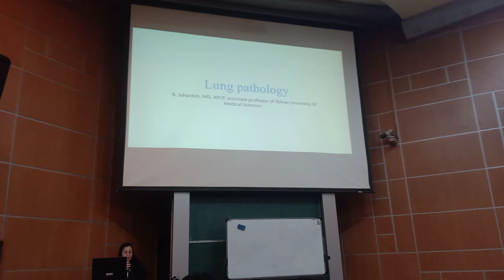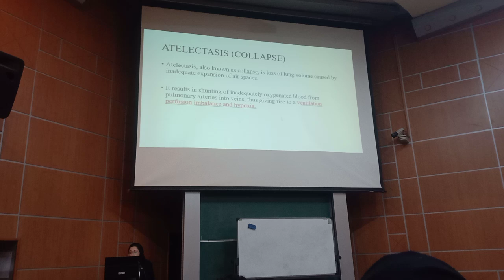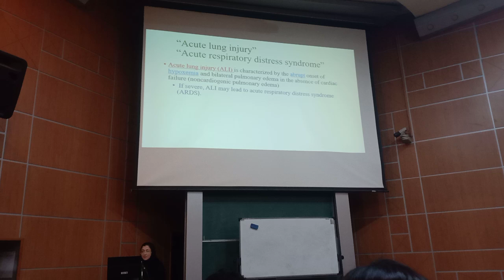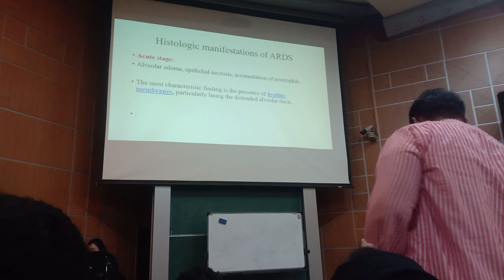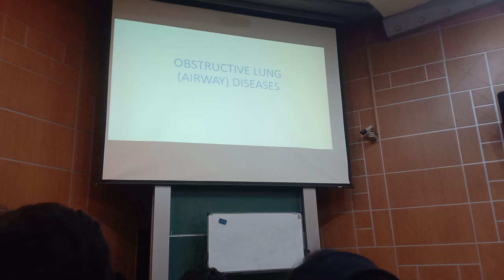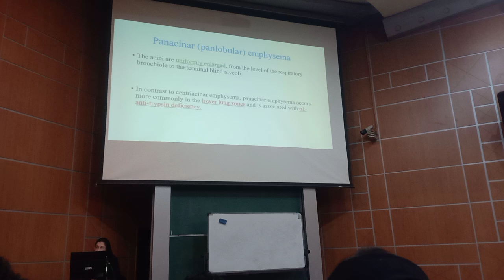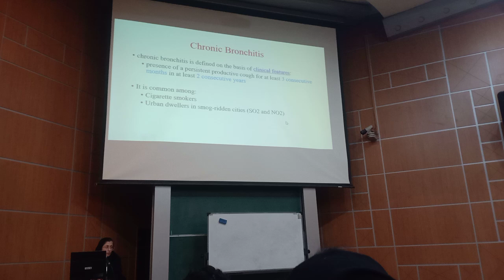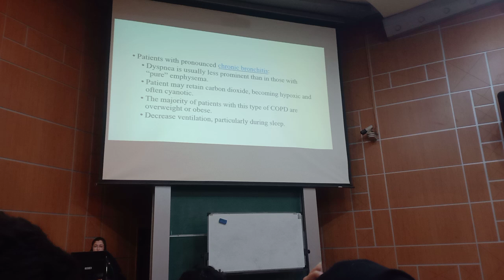LUNG PATHOLOGY 1